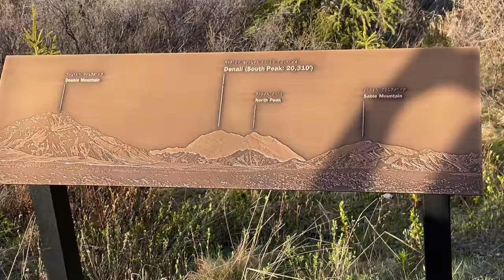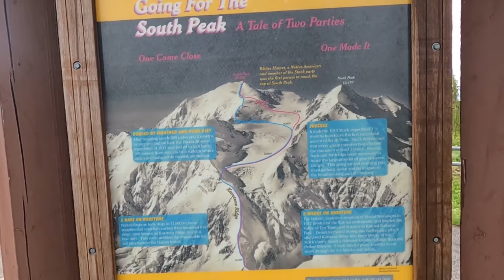EP4 Tundra Wilderness Tour | Denali National Park , Alaska | Denali to Anchorage drive | Wildlife